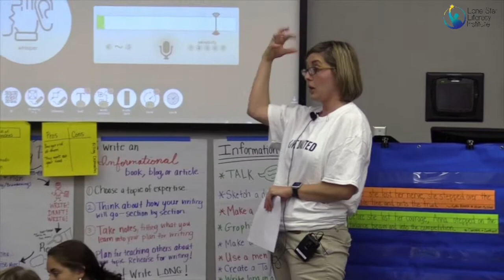Midworkshop Teaching Point